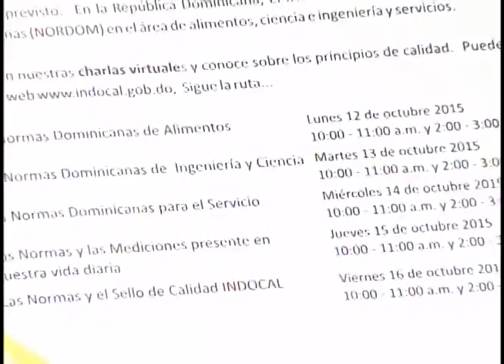Con El Consumidor Sr Publio Camilo y Stephanie Morel Normalizacion Miercoles 7 Octubre 2015